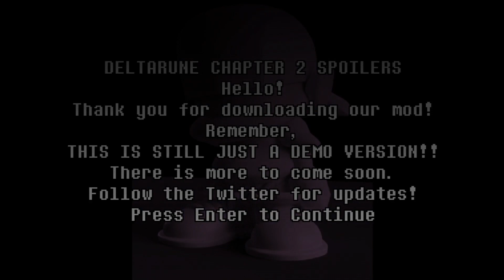Vs Queen Mod DEMO | FNF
kris get the banana
gamebanana link: soon